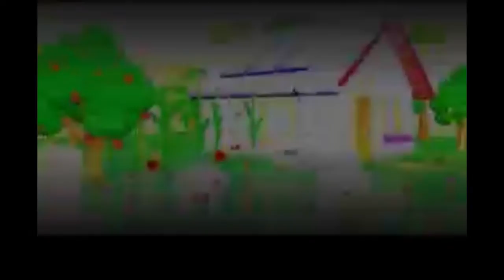Programa Hélio Carracena - Entrevista com o professor Clayton Passos